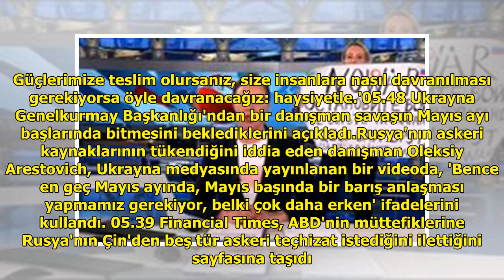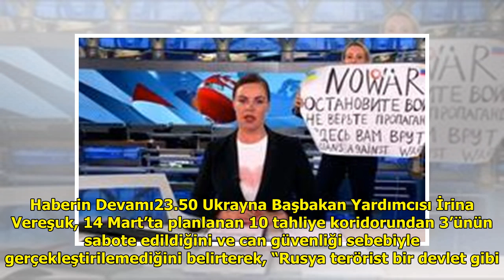Son Dakika | Ukrayna - Rusya savaşında son durum gelişmeleri... Kiev'de bina vuruldu: Ölü ve ya...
Son Dakika | Ukrayna - Rusya savaşında son durum gelişmeleri... Kiev'de bina vuruldu: Ölü ve yaralılar var!